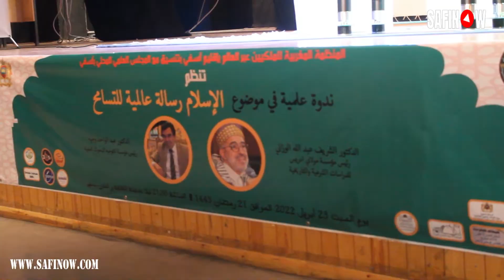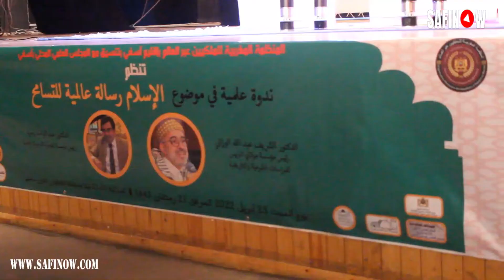د.عبدالواحد وجيه من مميزات ساكنة أسفي معروفة مند القديم بالخير والاستقبال الحار لضيوفها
تابعنا على الفايسبوك
د.عبدالواحد وجيه  من مميزات ساكنة أسفي معروفة مند القديم بالخير والاستقبال الحار لضيوفها ومتتهرب على تا وحد